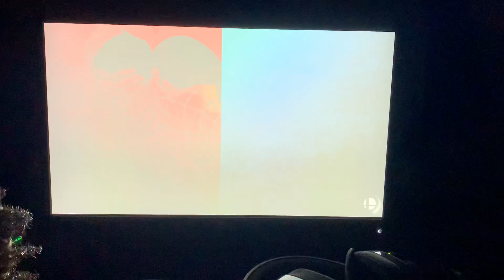Another day of struggling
Grinding anthur ladder